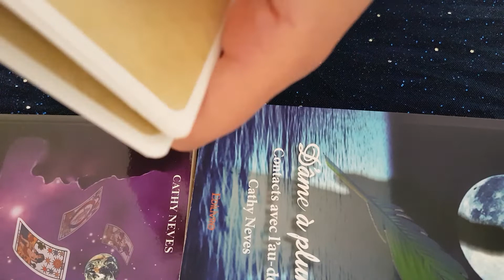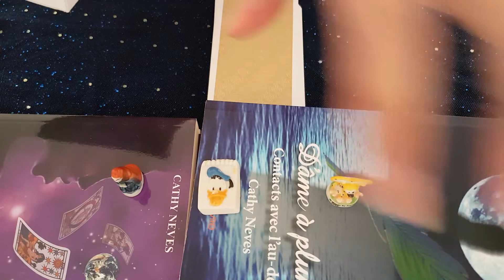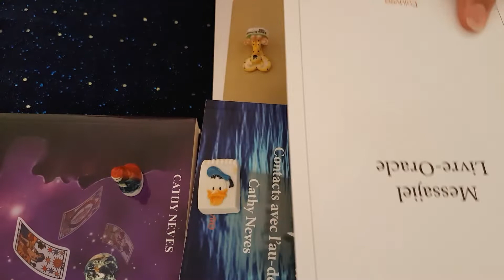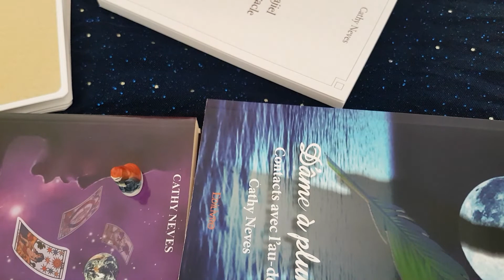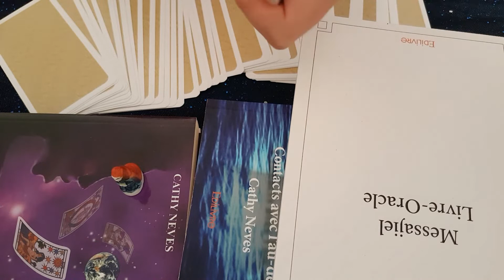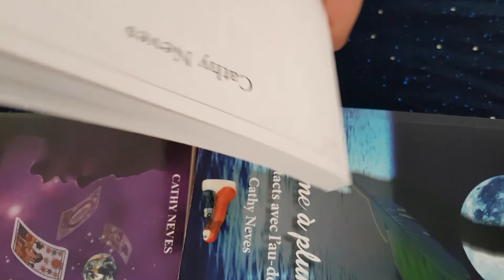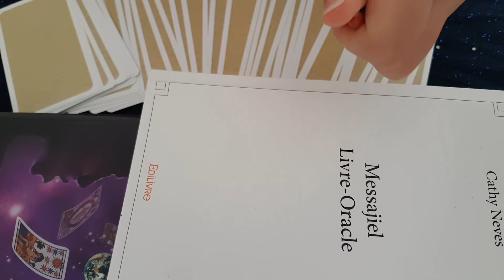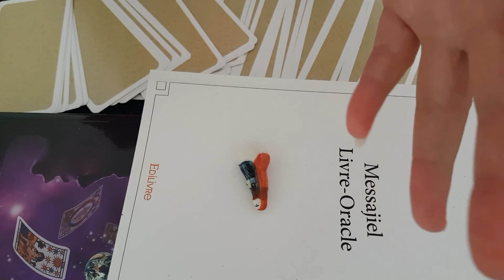Messages pour vous" 🍀 Tirage à choix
tas 2=6'47
tas 3=10'27